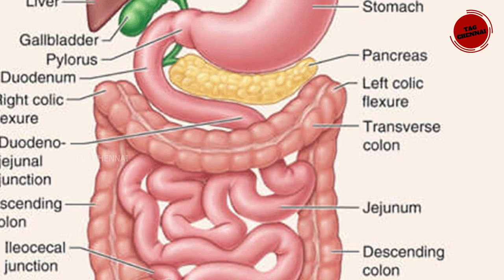If You Boil Bay Leaves And Drink The Liquid, THIS Happens To Your Body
Bay leaves are an incredible source of nutrition and provide many different health benefits for our body. You can simply boil five to eight bay in one to two cups of water leaves for 5 minutes, and then let step for another 5 to 10 minutes. Strain into a cup and let cool to your desired temperature before consuming. This is a very easy way to obtain these health benefits of bay leaves, and you even have the option of leaving the bay leaves in if preferred. Now, lets discuss some of the amazing health benefits of boiling bay leaves and consuming the liquid.

1. First, bay leaves and the liquid from them offer many different types of vitamins and minerals. They are packed with important nutrition for our bodies. This mixture of boiled bay leaves offers good levels of vitamin C, vitamin A, potassium, iron, magnesium and calcium among many others. It is also a great source of antioxidants and anti-inflammatory compounds. Boiled bay leaves also contain some fibre.
Boiling bay leaves and consuming the mixture can also help to improve digestion and more importantly, reduce the symptoms of unwanted digestive disorders. The liquid from boiled bay leaves can have a positive effect on the gastrointestinal tract overall and help the body to get rid of toxins and other wastes. As well, the organic compounds in this mixture can significantly reduce stomach pain, irritable bowel syndrome and contains enzymes that can promote digestion and nutrient uptake.

3. Drinking the mixture from boiled bay leaves can also help to protect the heart and promote our overall heart health many different ways. This is because bay leaves contain specific heart healthy organic compounds known as ruin and caffeic acid. These compounds can help to reduce the risk of heart disease. As well, caffeic acid has been shown to lower and regulate “bad” LDL cholesterol in the body while ruin can help to strengthen our capillaries. The good levels of potassium and magnesium in boiled bay leaves are also helpful in this regard.